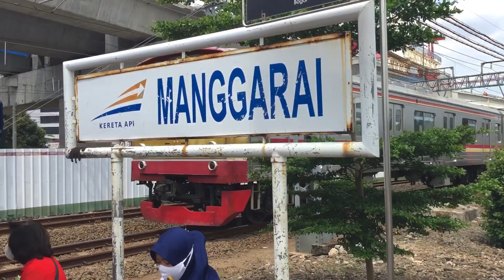KRL Commuter Line Terbaru Manggarai 2020! Tokyu 8500, JR 205 Musashino, TM 6000 Chiyoda, TM 7000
KRL Commuter Line Terbaru Manggarai 2020! JR 205 Musashino, Tokyu 8500, TM 6000 Chiyoda, TM 7000

Daftar KRL Commuter Line:
1. Tokyu 8510F ex Denentoshi Line
2. JR 205-145F ex Musashino Line
3. JR 205-99F ex Saikyo Line
4. TM 6020F ex Chiyoda Line
5. JR 205-33F ex Musashino Line
6. TM 7022F ex Yurakucho Line
7. TM 6019F ex Chiyoda Line
8. JR 205-81F + 205-82F ex Yokohama Line
9. JR 205-142F ex Saikyo Line